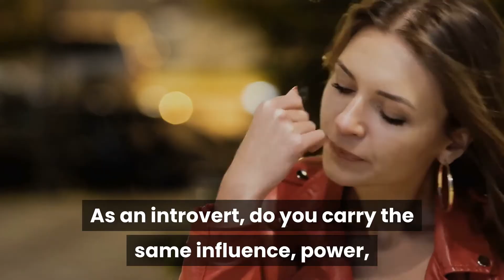Just Because I’m Quiet Doesn’t Mean I’m Not a Force to Be Reckoned With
As an introvert, do you carry the same influence, power, and respect as extroverts? If not, how can you use your introversion to become a force to be reckoned with? I once read that, “You don’t get out of life what you deserve, you get out of life what you command.”

Let’s face it, the breakthroughs and innovations we enjoy every day come from the masterminds, intellectuals, and “Brainiacs” of the world. In a society where entertainment and shenanigans seem to capture the imagination and attention of average individuals, there is a breed of people who dislike such buffoonery.
Traditional leadership embodies those steeped in loud and discordant theater. However, strategic thinking introverts are the ones who will usher in a new Age of Reason, and transform their thoughts, insights, and critical analysis into intellectual property.

These thought leaders make themselves sustainable by staying ahead of technology and pivoting when they see new handwriting on the wall. In the end, they form their own quiet community of like-minded professionals who rally around intellectual pursuits.

Now, more than ever, bright and intelligent people must unite against irrational thinking and behavior.  We have to do it logically, quietly, and systematically.